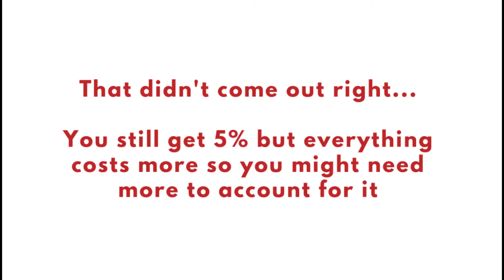FINANCIAL INDEPENDENCE EXPLAINED - What is Financial Independence / Active VS Passive Income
What is Financial Independence? What is Active Income? What is Passive Income? How can we use these to reach Financial Independence?

These are all questions I answer in a simplified video as an introduction to Financial independence.